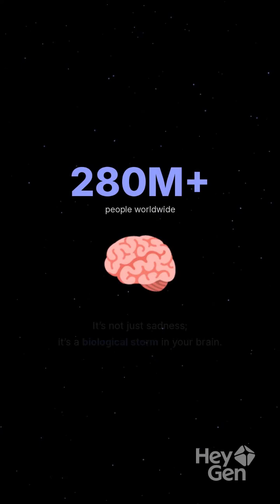Depression; The Silent Disease Destroying Millions|NextGenDrHamid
Depression affects millions — but few truly understand what it does to your brain. 🧠
In this video, Dr. Hamid explains the science behind depression, how it impacts your body, and why it’s more than just sadness.
Learn the early signs, causes, and hope behind recovery. 💙